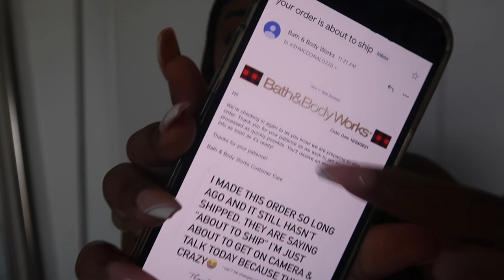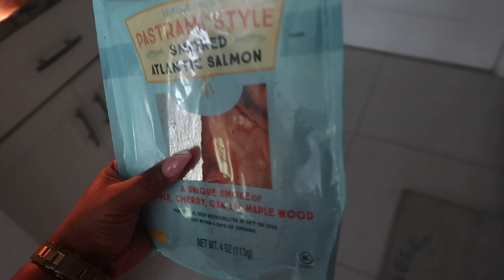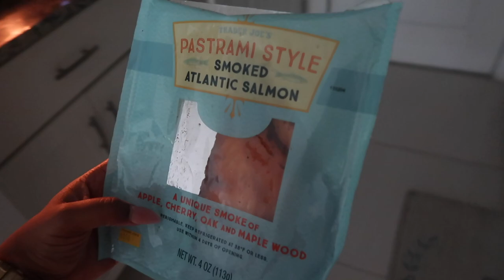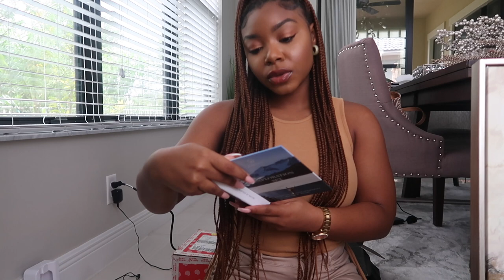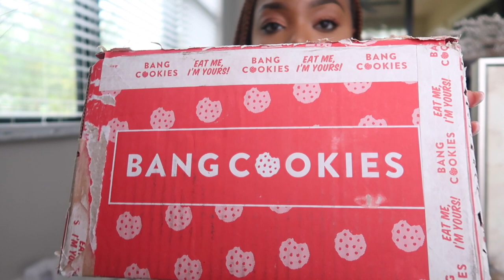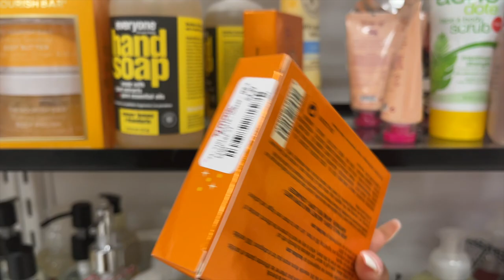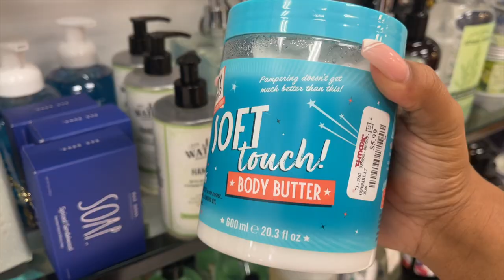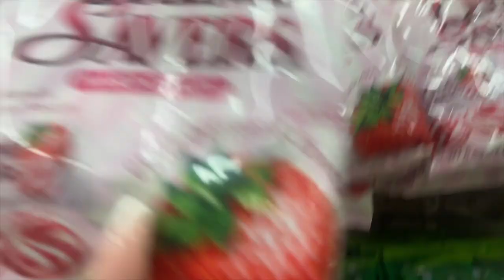GETTING RID OF MY ENTIRE BODY CARE & FRAGRANCE COLLECTION?! Shop With Me, Unboxing, NEW Perfume VLOG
Am I getting rid of my entire body care & fragrance collection? In this Vlog I'll be taking you along with me through the day. I did a little bit of shopping, unboxing and even showed you what I ate today. Bath & Body works was kind enough send me an amazing gift and my fav candy is back in stores! Enjoy :)

Coral Springs
FL
33065